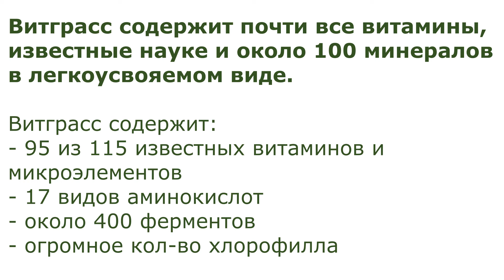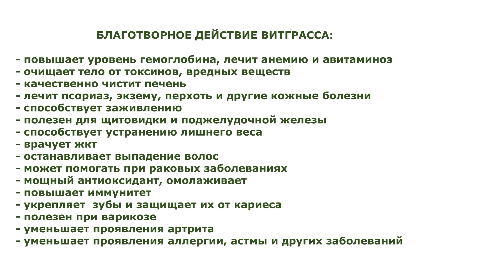ЗДОРОВЬЕ НА ГРЯДКЕ. Ростки пшеницы.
Все сейчас уже, наверное, знают, что витграсс является суперфудом, то есть это пищевой продукт невероятно насыщенный полезными веществами. По данным из некоторых источников в соке ростков пшеницы содержатся почти все известные витамины и минералы (95 из 115), кроме того, в соке ростков пшеницы содержится огромное кол-во ферментов (около 400), 17 аминокислот, хлорофилл и ещё энергия солнышка )

 БЛАГОТВОРНОЕ ДЕЙСТВИЕ ВИТГРАССА:
- повышает уровень гемоглобина, лечит анемию и авитаминоз
- очищает тело от токсинов, вредных веществ
- качественно чистит печень
- лечит псориаз, экзему, перхоть и другие кожные болезни
- способствует заживлению
- полезен для щитовидки и поджелудочной железы
- способствует устранению лишнего веса
- врачует жкт
- останавливает выпадение волос
- может помогать при раковых заболеваниях
- мощный антиоксидант, омолаживает
- повышает иммунитет
- укрепляет  зубы и защищает их от кариеса
- полезен при варикозе
- уменьшает проявления артрита
- уменьшает проявления аллергии, астмы и других заболеваний

Витграсc — это совершенное питание. Он содержит практически все витамины, известные науке, а также около 100 минералов в легкоусвояемом виде. Витграсc чрезвычайно богат ферментами, ускоряющими обмен веществ в организме, а также хлорофиллом (около 70% сока), который называют «кровью растений». Попадая в желудок отдельно от еды и других напитков он быстро усваивается и оказывает такое же «пробуждающее» действие, как пара чашек крепкого кофе. И такой тонизирующий эффект длится целый день.

КРОВЕТВОРЕНИЕ
Ученые обнаружили удивительное сходство в построении молекулы хлорофилла и гемоглобина — основного дыхательного элемента крови человека. Поэтому хлорофилл способен оказывать на кровь воздействие, подобное воздействию гемоглобина: повышать уровень кислорода в крови, ускорять обмен веществ, стимулировать функцию кроветворения. Содержит до 70% хлорофилла, который в совокупности с витаминами (B1, B2, B3, B5, C и K) предотвращают патологические изменения молекул ДНК и препятствуют образованию раковых клеток, помогает восстановлению соединительных тканей, ускоряет процесс регенерации клеток, участвует в процессе кроветворения и увеличивает количество эритроцитов в крови, а так же снижает артериальное давление.

ОЧИЩЕНИЕ
Витграсc — отличный очиститель организма. Хлорофилл действует как магнит для токсинов, очищая ткани и клетки организма. Витграсc приведет в порядок печень, кишечник, лимфу, устранит проблемы с кожей. Сок из ростков пшеницы активно очищает организм от токсинов и ядов, накопленных годами, очищая кровь, печень, почки и желудочно-кишечный тракт. Взамен наш организм получает все необходимые ему минералы, витамины и аминокислоты. В частности, лизин и триптофан участвуют в питании и омоложении клеток, улучшают состояние кожи и волос. Витамин В6 снижает холестерин. Витамины (А, B1, B5, B12, D, Е и P) способствуют усвоению жиров, углеводов, улучшают метаболизм, обмен веществ.

  Витграсс содержит полный спектр витаминов и минералов. Порция Витграсс - это мощный витаминный коктейль и незаменимая добавка к ежедневному рациону. Он содержит все В-витамины, в том числе витамина В12, а также витамины А, D, Е и К. Витграсс богат и минералами. Также содержит кальций, магний, марганец, фосфор, калий, цинк и селен. Эти минералы важны для функционирования сердечно-сосудистой и иммунной систем.

       Кроме того, сок ростков пшеницы содержит более 80 энзимов (ферментов). Они необходимы организму для пищеварения и эффективного вывода вредных веществ. Также в состав Витграсса входит 17 видов аминокислот.

Содержание питательных веществ в 30 мл сока Витграсс:

Железо 0,66 мг
Кальций 7,2 мг
Калий 42 мг
Магний 21 мг
Фосфор 21 мг
Витамин С 1 мг
Витамин Е 7,2 мг
Витамин В12 0,3 мкг
Бета-каротин 72 мкг
Протеин 860 мг

       Здоровому человеку достаточно 30 мл сока раз в день, как дополнение к обычному рациону. Благодаря содержащимся в нем лизину, который препятствует старению и триптофану, который отвечает за состояние кожи и волос, он является залогом не только отличного здоровья, но и крепкого молодого тела. Информационные свойства живого растения, находящегося в фазе максимальной активности, задают организму программу омоложения.

Действие хлорофилла:
- повышает иммунитет;
- способствует замедлению процесса старения, повышает выносливость организма;
- способствует формированию соединительных тканей, что помогает в заживлении эрозий, язв, открытых ран;
- способен предотвращать патологические изменения молекул ДНК. Некоторые исследователи считают, что хлорофилл блокирует первый этап превращения здоровых клеток в раковые. Таким образом, он является еще и антимутагеном;
- выводит из организма токсины, очищает все органы;
- действует как слабое мочегонное средство;
- повышает функцию щитовидной и поджелудочных желез;
- помогает при анемических состояниях;
- регулирует кровяное давление;
- улучшает работу кишечника;
- предотвращает выпадение волос, укрепляет и отбеливает зубы;
- очищает кожу.